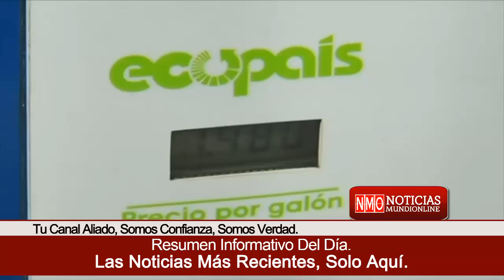NOTICIAS ECUADOR: HOY 01 DE DICIEMBRE 2020 ÚLTIMA HORA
ECUADOR HOY 02 DICIEMBRE 2020 NOTICIAS DE ECUADOR URGENTE 02 DE DICIEMBRE 2020, ECUADOR HOY 02 DE DICIEMBRE 2020
02 DE DICIEMBRE hoy
02 DE DICIEMBRE HOY
02 de diciembre hoy
NOTICIAS DE ECUADOR URGENTE 02 DE DICIEMBRE 2020
ATENCIÓN ÚLTIMA HORA HOY 02 DE DICIEMBRE 2020
ÚLTIMA HORA HOY 02 DE DICIEMBRE 2020
02 DE DICIEMBRE 2020 NOTICIAS DE ECUADOR URGENTE
Noticias Ecuador
Ecuador Noticias
Noticias de Ecuador
Noticias recientes de ecuador
Noticias Quito Ecuador
Noticias Guayaquil el Guayas
Noticias Guayaquil hoy
Última hora Provincia el Guayas

noticiasdeecuadorhoy HOY 02 DE DICIEMBRE 2020
noticiasenecuadorhoy 02 DE DICIEMBRE 2020
ultimasnoticiasdeecuadorhoy 02/12/2020
NOTICIAS DE QUITO HOY 02 DE DICIEMBRE  2020
noticias quito
noticias quito hoy
QUITO ECUADOR
 TO DAY 02 OF DECEMBER 2020